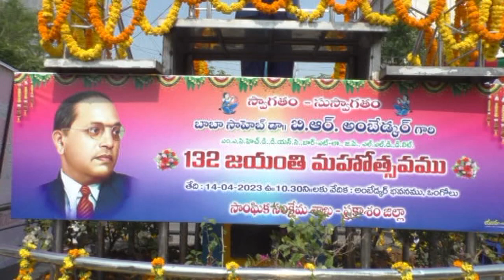14-4-2023 అంబేద్కర్ జయంతికి విగ్రహానికి పూలమాలలు వేసి నివాళులు అర్పించిన జిల్లా కలెక్టర్ ఎం.ఎల్.ఎ.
సామాజిక వివక్షకు వ్యతిరేకంగా పోరాటం చేసిన మహోన్నత వ్యక్తి డాక్టర్ బాబా సాహెబ్ అంబేద్కర్ అని ప్రకాశం జిల్లా కలెక్టర్ ఏ.ఎస్.దినేష్ కుమార్ అన్నారు. అంబేద్కర్ జయంతిని పురస్కరించుకుని శుక్రవారం ఒంగోలు మిరియాలపాలెం సెంటర్ లో ఉన్న ఆయన విగ్రహానికి మాజీ మంత్రి బాలినేని శ్రీనివాసరెడ్డి, జిల్లా పరిషత్ ఛైర్మన్ బూచేపల్లి వెంకాయమ్మ, మేయర్ గంగాడ సుజాత, పలు సంఘాల నాయకులు, జిల్లా అధికారులతో కలిసి ఆయన పూలమాలలు వేసి నివాళులర్పించారు. అనంతరం అక్కడ నుంచి ప్రదర్శనగా కలెక్టర్ కార్యాలయ సెంటర్ లో ఉన్న అంబేద్కర్ విగ్రహానికి కూడా వారు పూలమాలలు వేసి శ్రద్దాంజలి ఘటించారు. ఈ సందర్భంగా జిల్లా కలెక్టర్ దినేష్ కుమార్ మాట్లాడుతూ, బాల్యంలో అంబేద్కర్ వివక్షకు సమాధానం విద్య ఒక్కటే అని విశ్వసించి ఉన్నత విద్యను అభ్యసించారన్నారు. రాజ్యాంగంలో సమానత్వం,స్వేచ్ఛ కల్పించారన్నారు. ఆయన చూపిన మార్గంలో మనం నడచి ఆయన ఆశయాలను సాధించాలన్నారు. మాజీ మంత్రి, ఒంగోలు ఎమ్మెల్యే బాలినేని శ్రీనివాసరెడ్డి మాట్లాడుతూ, అంబేద్కర్ ఆశయాలను స్పూర్తిగా తీసుకుని ముందుకు సాగాలన్నారు. ఒంగోలులో అంబేద్కర్ ఆడిటోరియం నిర్మాణానికి భూమి అందుబాటులో ఉందని, త్వరలోనే నిధులు విడుదల చేయించి నిర్మాణ పనులు ప్రారంభిస్తామన్నారు. ఒంగోలు మేయర్ గంగాడ సుజాత మాట్లాడుతూ, అంబేద్కర్ రాజ్యంగం ద్వారా అందించిన స్పూర్తిని రాష్ట్ర ప్రభుత్వం అమలు చేస్తోందన్నారు. దళితులు, బడుగు బలహీన వర్గాల వారి అభ్యున్నతి కోసం రాష్ట్ర ప్రభుత్వం ఎంతో కృషి చేస్తోందన్నారు.